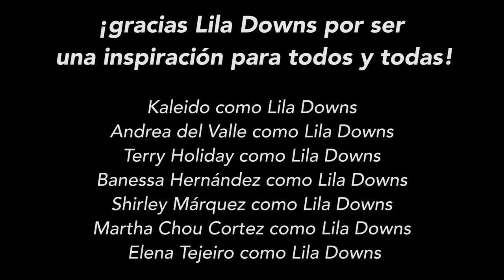Lila Downs - La Cumbia del Mole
Me enviaron este video, gracias a ustedes por hacer de nuestra música algo tan suyo y permitirnos ser la inspiración de su trabajo. Sigamos trabajando por ser un México incluyente y con mucho amor.

Lila.